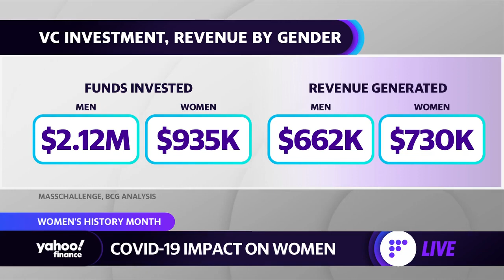'When women receive micro-loans, they pay them back at a 98% rate,': Women’s Entrepreneurship Day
Founder and CEO of Women’s Entrepreneurship Day Organization, Wendy Diamond, joined Yahoo FInance Live to break down the impact COVID-19 has had on women and why more money should be allocated to invest in women's businesses.